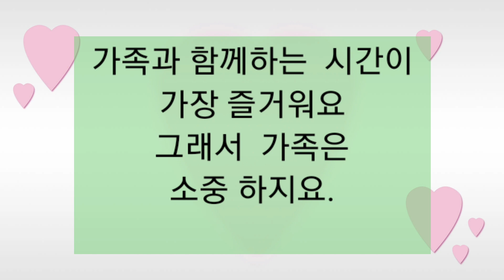가족과 함께 새 집 만들기 / 주금산 박희봉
가족과 함께 하는 시간은 항상 즐거워요, 그래서 가족이 소중해요.